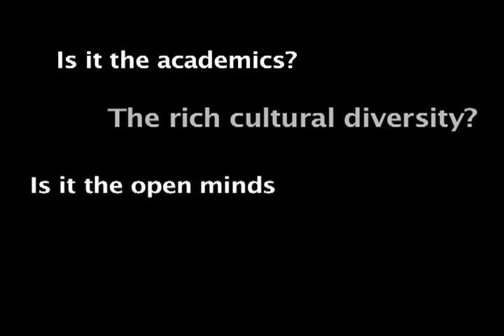Overland High School in 2 Minutes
Video produced for Overland High School to comply with maximum length of 2 minute for submission for Presidential Award of H.S. Excellence Awards

Overland High School is a comprehensive public, college-oriented institution.

Diversity is evident in all that we do at Overland High School. We truly have students who come to us from around the globe! With 54 different languages spoken by the students in our school, diversity is something that we celebrate.

With so many exciting things happening, it is easy to see why Overland High School is a great place to be.